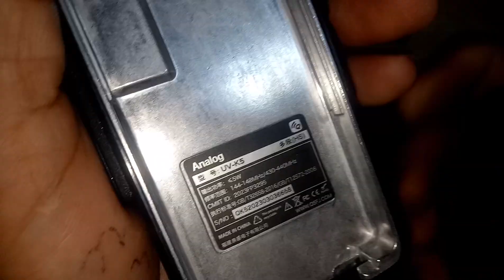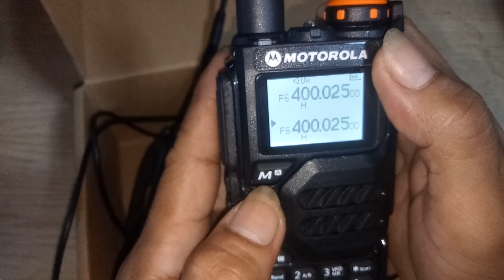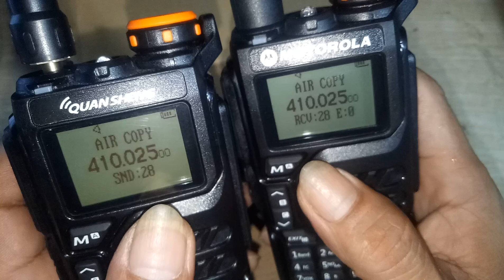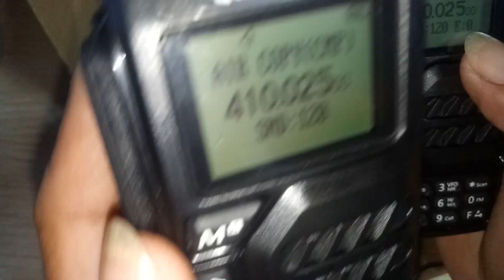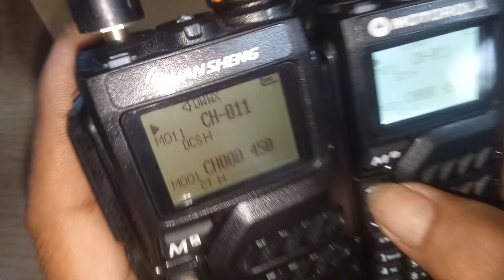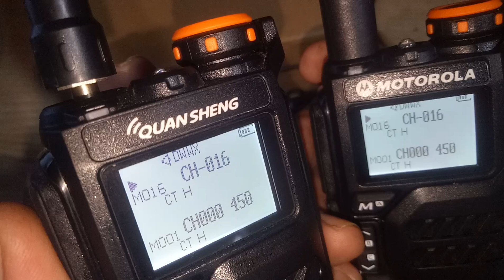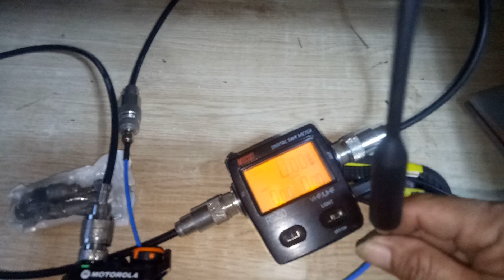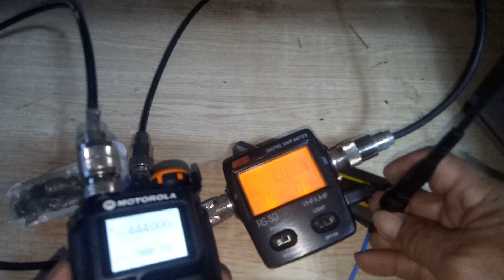quansheng and motorola PAANO MAG TRANSFER NG SAVE FREQUENCY.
QUANSHENG AND MOTOROLA (quansheng) FULL TUTORIAL HOW TO TRANFER SAVEd FREQUENCY FROM ONE RADIO TO ANOTHER.